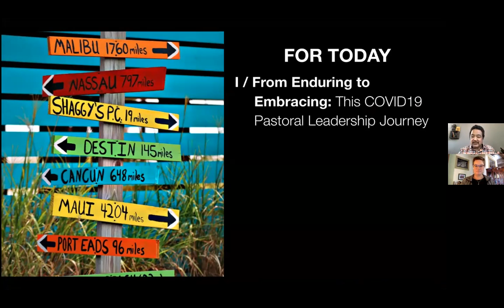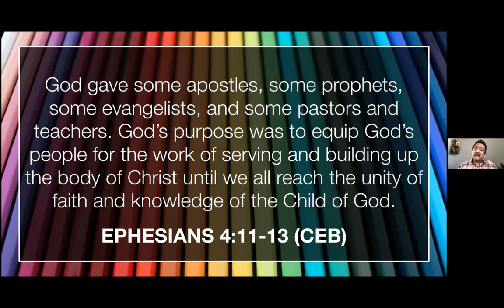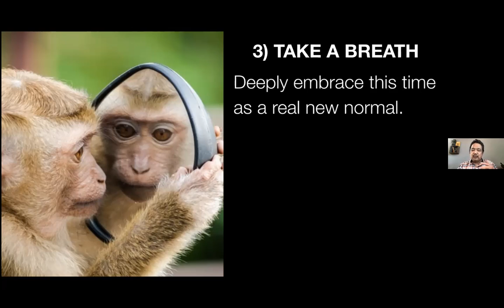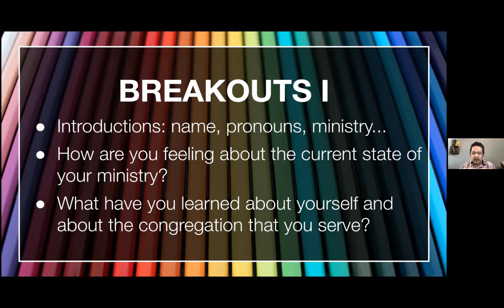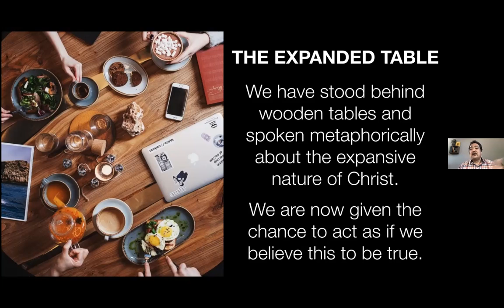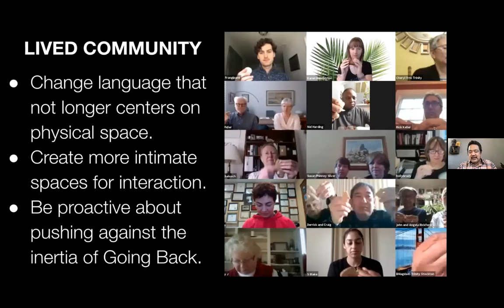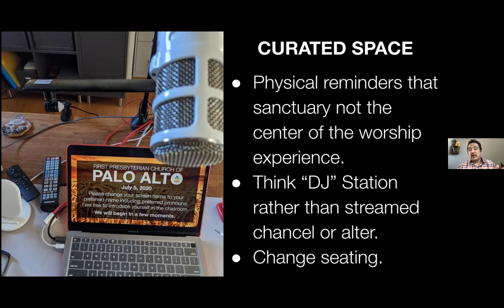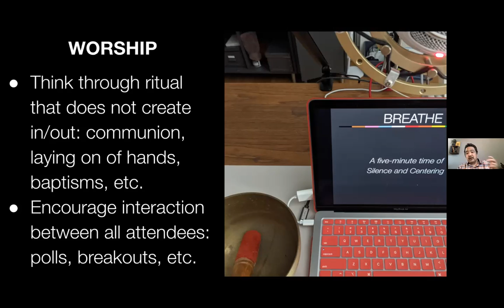Pandemic Church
The Pandemic Church: Power, Impact, and Simply Being the Body of Christ
Without denying the impact of the pandemic, we will look at ways to be church without being defined by it. Bruce will share best practices and invite conversations about the challenge of pastoral leadership, opportunities for strengthening congregational life, and practical ways to create worship space for in person and online participation.